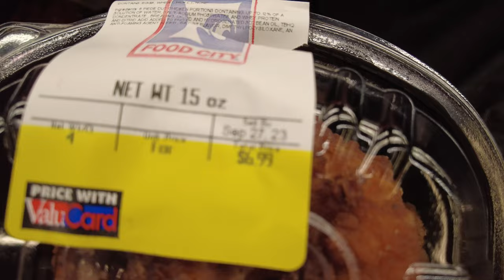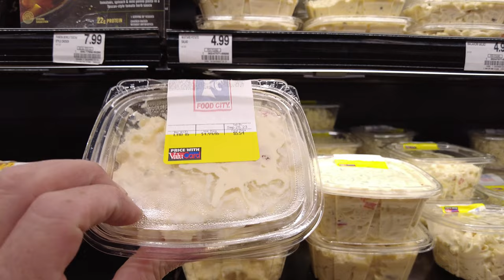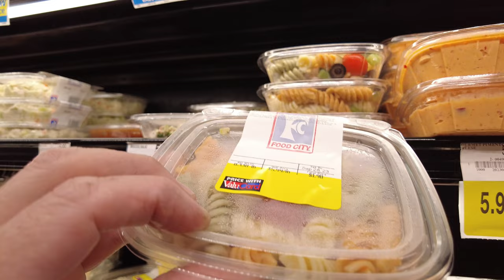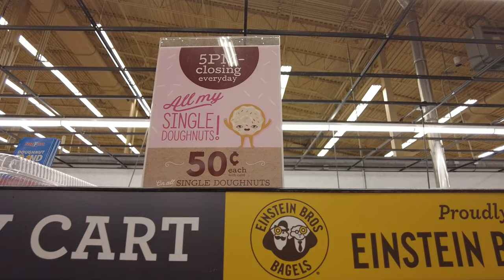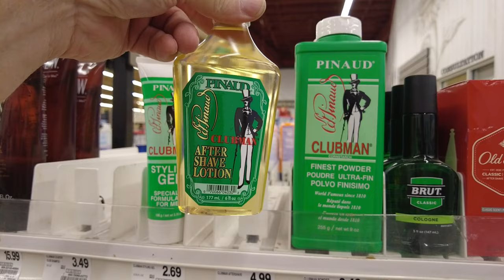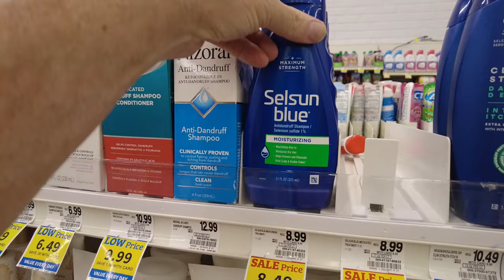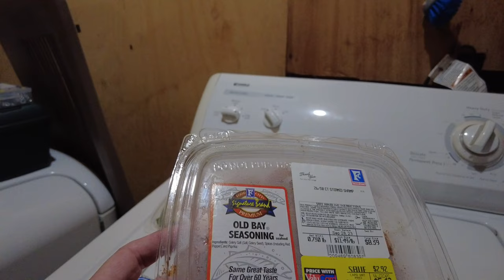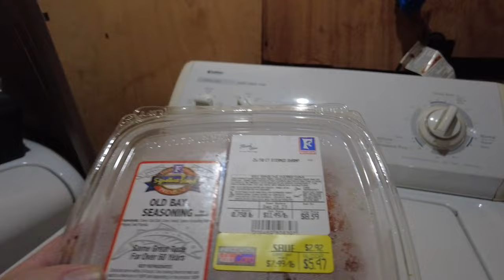Food City Sunday Night Grocery Shopping 4K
Come along as I use my DJI Pocket 2 to record my late night shopping.